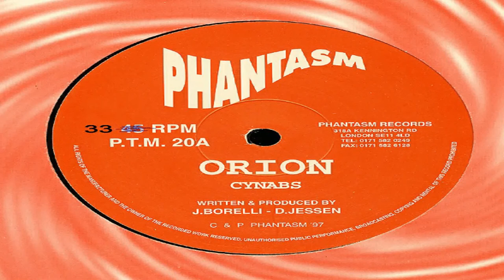Orion - Cynabs (Vinyl)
ૐ
Denmark
1997
Old School Goa Trance
Vinyl: Cynabs / Liquid
Label: Phantasm Records

     Orion

Profile: Orion was first a Jean Borelli & Dennis Jessen project but Dennis Jessen was quickly replaced with Mino Vaknin. Orion is now a Jean Borelli solo project.

     Companies, etc.

Phonographic Copyright (p) – Phantasm Records

     Credits

Written-By, Producer – D.Jessen, J.Borelli

    Notes

roundel incorrently states 45rpm speed, both sides are actually 33rpm

C & P Phantasm Records '97

Love and Light to all ૐ